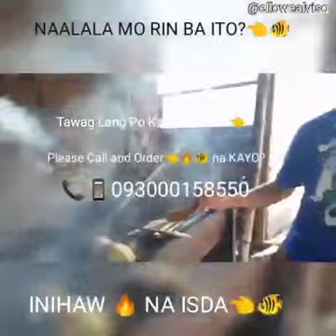NAALALA MO RIN BA ITO - INIHAW NA ISDA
Its all about Ellowe Alviso True To Life Story and Adventure

Editor: Ellowe Alviso